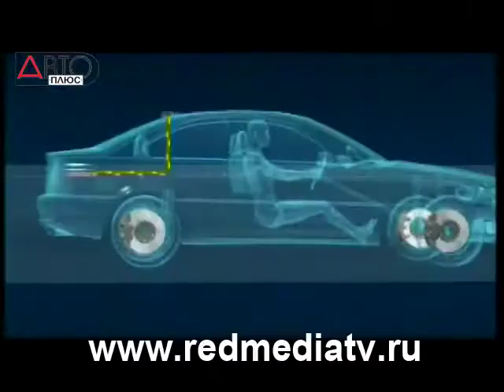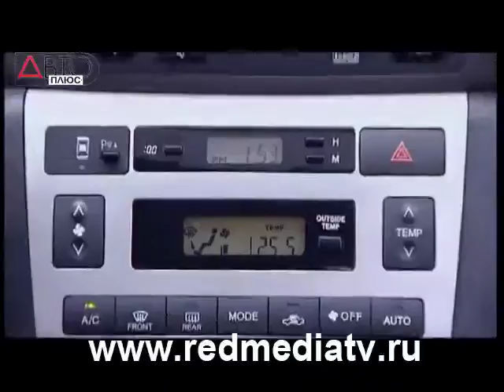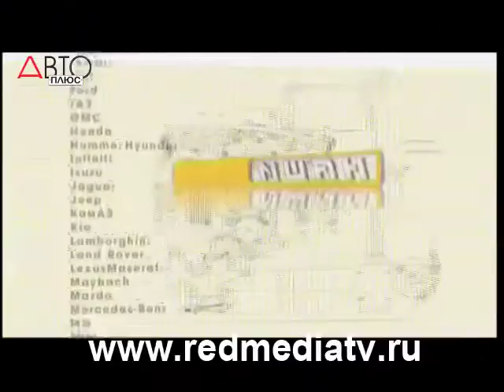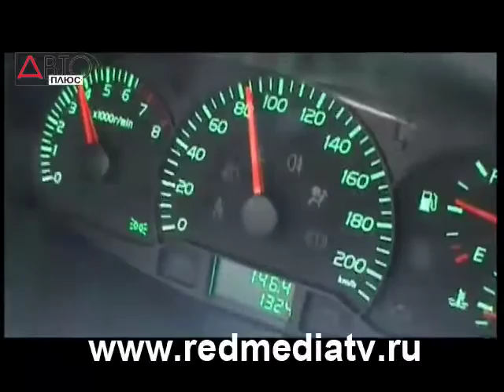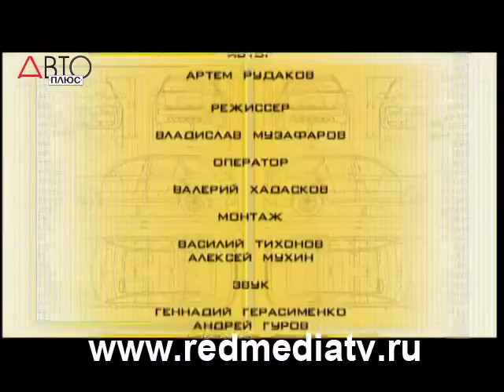Наши Тесты BYD Три по цене одной